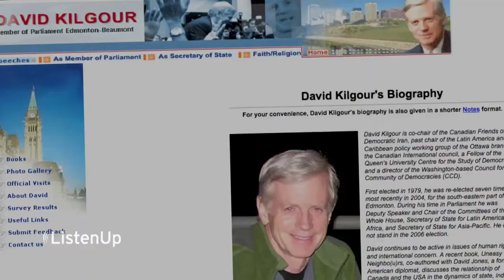Election Canada | David Kilgour | Values in Democracy | 443 | 3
| Listen Up is in Ottawa examining the value of faith in democracy. In this segment, Lorna chats in-depth with David Kilgour, former Liberal MP about standing up for values. Lorna also speaks with Wes McLeod with the Manning Centre for Building Democracy.